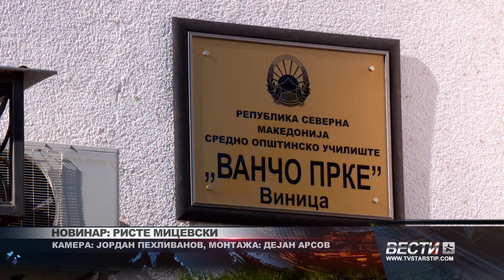СОУ „ВАНЧО ПРКЕ“ ВИНИЦА ПРЕКИНАТ БОЈКОТОТ НА НАСТАВАТА 23 10 2024